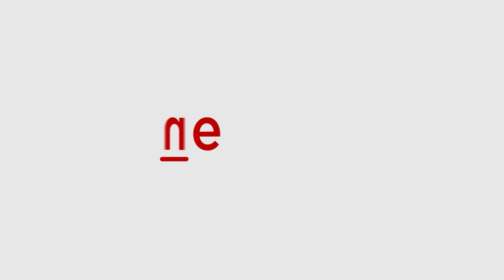Why ED arrested Chhattisgarh's famous IAS Ranu Sahu? | Asianet Newsable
Why ED arrested Chhattisgarh's famous IAS Ranu Sahu?